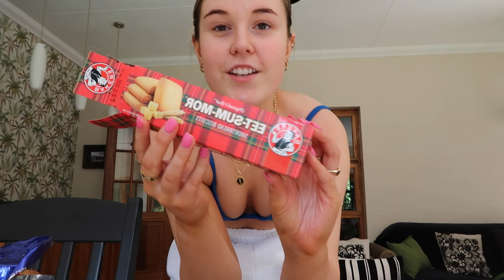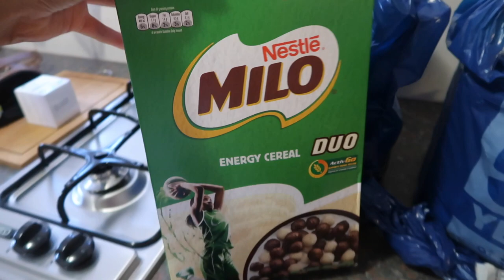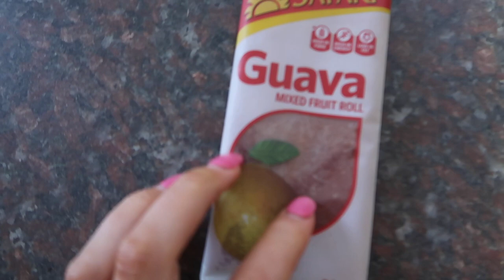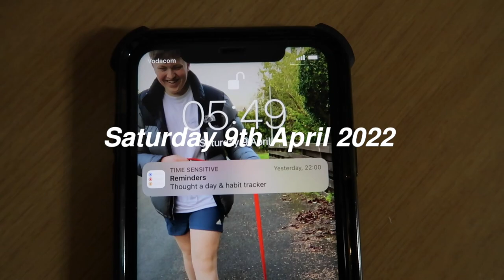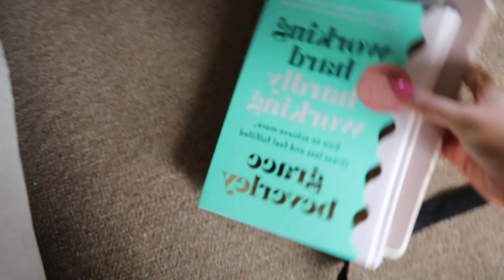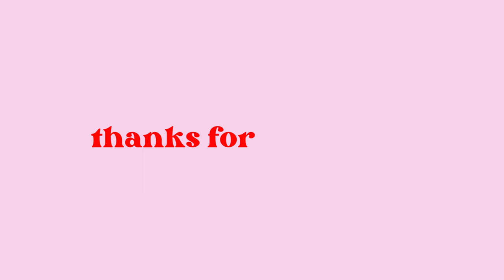South Africa vlog 2022 🇿🇦 | seeing the big 5 & going on a game drive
first south africa vlog 2022 is now live! Love this video, seeing the big 5 and Mabalingwe Nature Reserve was unreal as you will see.